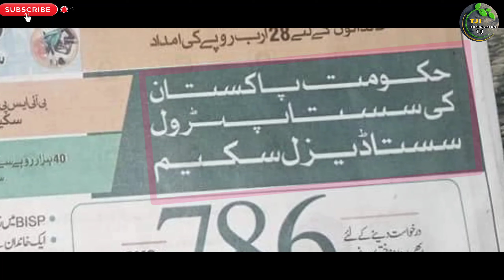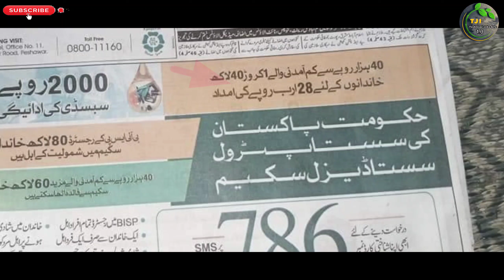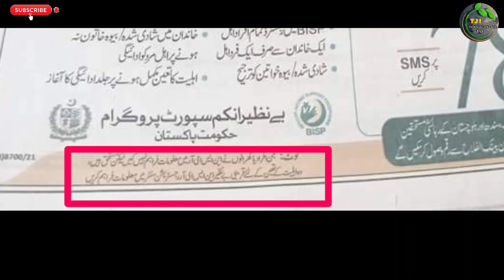benazir income support program new announcement | سستا پیٹرول ڈیزل پروگرام | how to apply معلومات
All Pakistan Daily Jobs Update